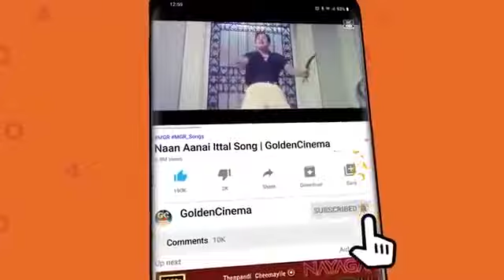எம்.ஜி.ஆர் சூப்பர்ஹிட் காதல் பாடல்கள் | MGR love songs | MGR hits | HD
Movies
ShortFilms
Special Programs
Events
Movie News